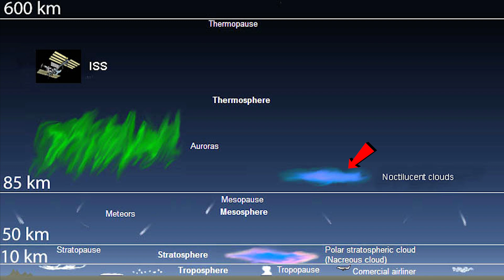СРІБЛЯСТІ ХМАРИ. ДИВОВИЖНЕ НЕБО!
Сріблясті хмари (також відомі як мезосферні хмари або нічні хмари, що світяться) - порівняно рідкісне атмосферне явище, що виникають у мезосфері під мезопаузою (на висоті 76-85 км над поверхнею Землі) і видимі в глибоких сутінках, безпосередньо після заходу, або перед сходом Сонця.  Спостерігаються в літні місяці на широтах між 43 і 65 (північної і південної широти).

Дивовижне небо вражає вдень і вночі!